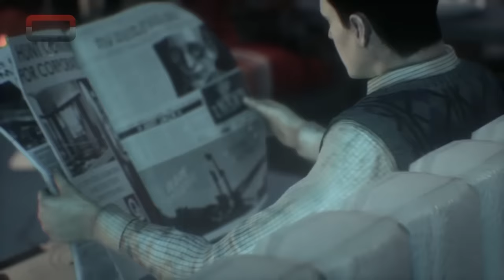"Batman: Arkham Knight" İlk 15 Dakika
(Türkçe Yorumlu)